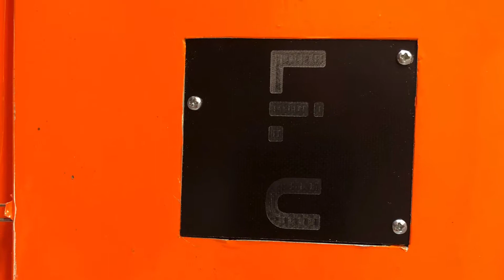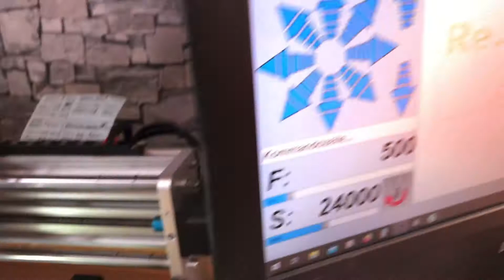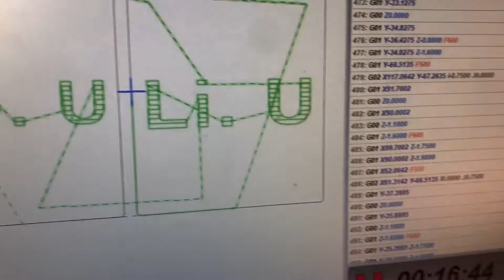CNC-3018 Milling 1mm Glasfibre Servo Cover // Big-RC Plane Wing \\